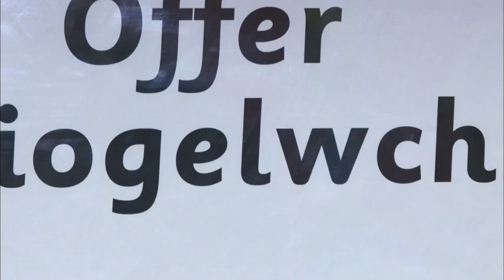Sblij a Sbloj | Llythyren 'L'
Cyfres newydd am ddau anghenfil bach hoffus o'r enw Sblij a Sbloj, yn eu hymgyrch i ddarganfod llythrennau cudd o'u cwmpas. Heddiw, mae'r ddau ddireidus yn mynd draw i'r orsaf dân gan lwyddo i golli'r lythyren 'l' oddi ar yr arwydd! Aiff y ddau ati wedyn i chwilio am lythyren y dydd, a dysgu sut i'w ffurfio.